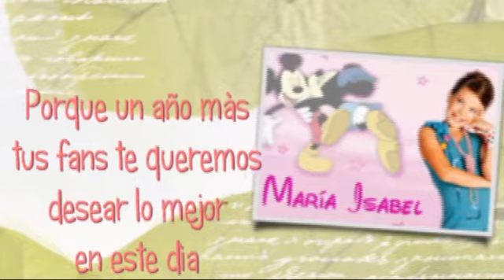Para mi princesa Mª Isabel en su 19 cumpleaños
Un año màs le dedico un video a una de mis grandes idolos que hoy cumple años, Maria Isabel FELIZ CUMPLEAÑOS¡¡ Como pasa el tiempo..Esto es para ti con todo mi cariño.